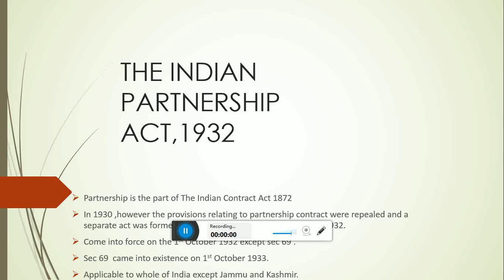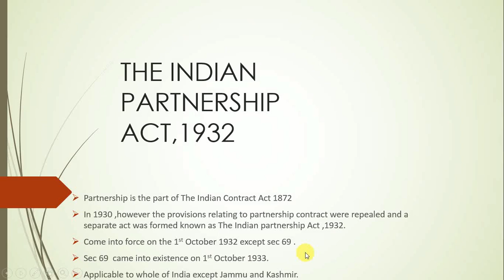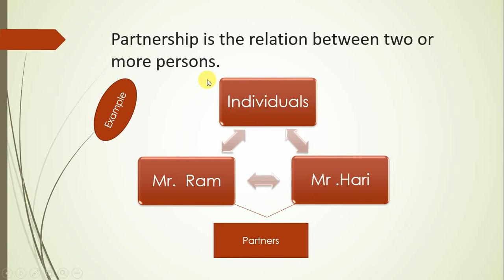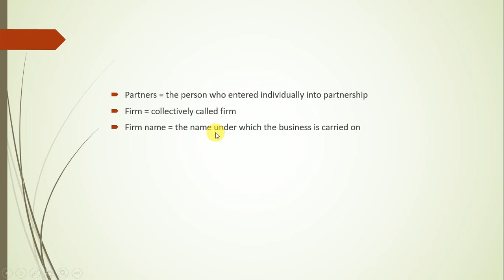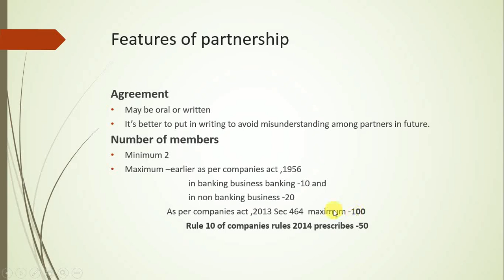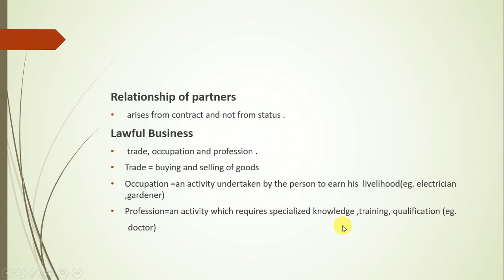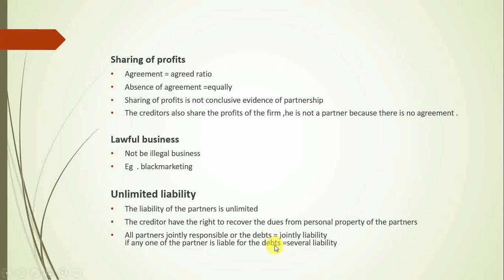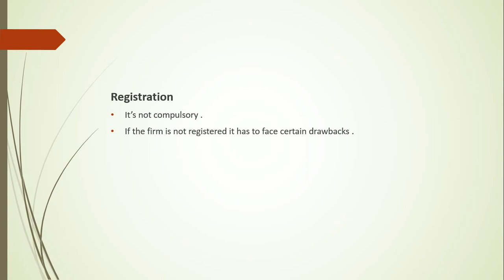INDIAN PARTNERSHIP ACT 1932 | LAW| PART 1| TAMIL | 11th,12th,B.com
IN THIS VIDEO WE ARE GOING TO SEE THE DETAILED DEFINITION OF THE INDIAN PARTNERSHIP ACT 1932.

TO SEE MORE VIDEOS OF MY CHANNEL